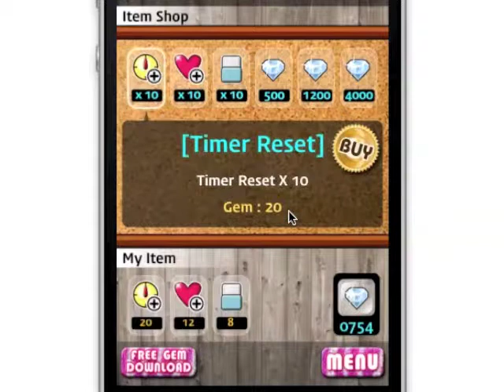何が見えるか (iPhone Free Game)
BlueFingerの新しいiPhoneカジュアルゲーム" 何が見えるか"がリリースされました。誰でも楽しめる家族向けカジュアルゲームです。今すぐダウンロードしましょう。

最高の家族向けクイズゲーム！小さな穴から全体写真を推理して当てるゲームです。誰でも簡単に楽しめる最高のクイズゲームです。
小さな虫メガネを用いて全体写真の一部だけを見ながら、何の写真か推理して当てるゲームです。早く正解するほど見返りがたくさんあります。初めは誰でも当てられる簡単な問題から始まり、難易度の高い問題まで幅広いクイズが準備されています。お子様から大人まで家族みんなで楽しめるゲームです。

TWO GAME MODE

Classic Mode : ３段階の難易度から１つを選び、10問のクイズを制限時間内に解くモードです。
Speed Mode : 60秒間でクイズをできるだけたくさん解くモードです。ワクワク緊張感が味わえます。

KEY FEATURES

* 400問以上のクイズを提供します。
* ３段階の難易度と複数テーマのクイズを提供します。
* クイズの解決を助ける３種類のアイテムを利用すれば簡単にクイズが解けます。
* ステージをクリアして卵を集めましょう。
* 可愛いキャラクターでクイズを解くのがますます楽しくなります。
* GameCenterのAchievement、Leaderboard対応
* 宝石が２倍もらえるボーナスタイムがあります。

*** This game supports 日本語, English, 中文, 한글, español, français, Deutsch and português ***